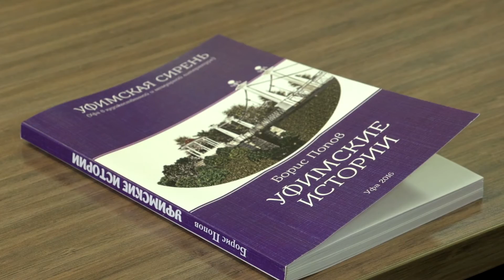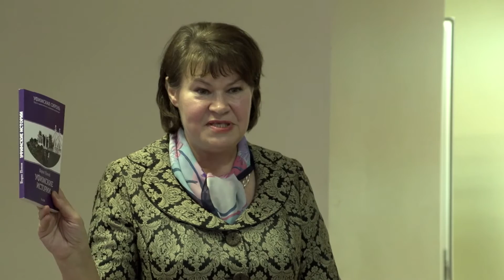Презентация книги Бориса Попова «Уфимские истории»